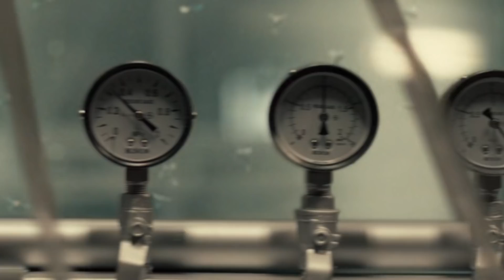Sector 7 (2011) Explained in Hindi/Urdu | Sector Seven Summary हिन्दी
Sector 7 (2011) thriller movie explained in Hindi Urdu. The South Korean Thriller Horror movie “Sector 7: Monster Vs. Man” story summarized with a full ending in हिन्दी explanation. The plot is about the incredibly dangerous tentacled monster creature who is ready to hunt for a team of scientists and oil rig workers 8,000 feet beneath the sea in forgotten sector 17 locality. Those who underestimate it will face fear of the unknown. Rig workers appear at the start, who are in the sea to  discover the oil. They are a complete team. But a strange thing occurs as the tiny creatures attack them to harm. So this area is blocked and given a name 'Sector 7'. After many years , another team in the deep sea is shown and they also face the same thing. As a big creature appears before them. So they grab that creature and carry it. Afterwards, research is conducted on this sea creature which revealed that this creature cannot survive under the sunlight. But it is ordered to stop finding oil in the sea  but with a great request it continues by "Jeong". Then a new character "Joon '' comes on the scene. There is a problem in a drill and she goes into the depth of the sea to check but loses her consciousness with a some technical error. But she is rescued . Afterwards, she is asked if she has faced any monstrous creature there.

Workers on the team begin to perish one by one. That creature poses a threat to people's lives. The leader of their team then decides to hunt that creature. The previous storey of the Tiny Creatures' attack is revealed here. Suddenly, that creature reappears in front of them, and "Joon" takes action to deal with it, but the creature mutilates the more members. Captain is escaped in submarine by he is drowned accidently. But Joon is able to destroy that creature and she herself jumps into the sea. Later she is rescued by the rescue team and this is the final scene of the movie.

Credit;: JK Films Picture Entertainment